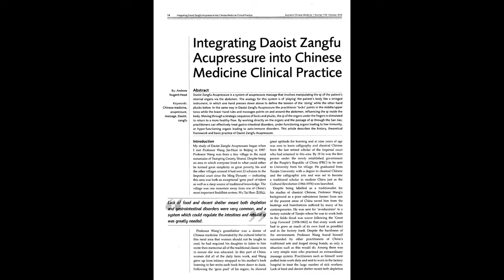Andrew Nugent Head talks about his article in JCM 118